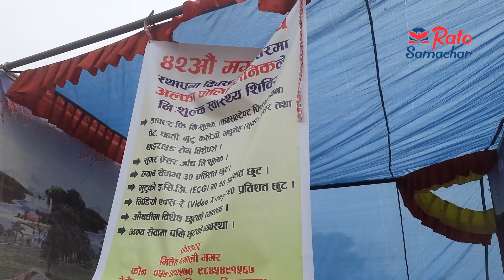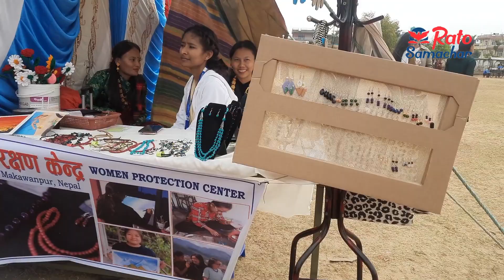Bagmati Provinceमगर संघको ४२ औं स्थापना दिवसमा यस्तो.. मुख्यमन्त्रीले भने..जसले यसको बर्खिलाप गर्छ!